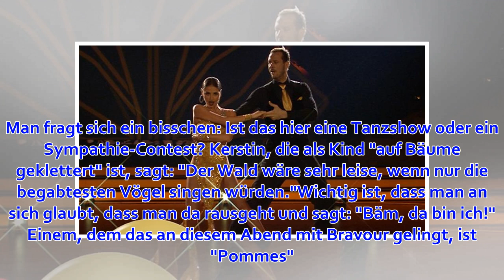Zeigte Ella den besten Contemporary ever?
Ellas Tanz geht unter die Haut, Evelyn wirkt ganz verschüchtert und einer muss die Show leider verlassen. Etwas an diesem 80er-Jahre-Special aber verwirrte: die Punkte! Unfair, viel zu wenig, unverdient. Show Nummer 2 erhitzt die Gemüter! "Ich habe hier üb...